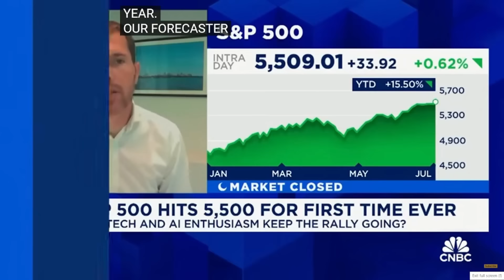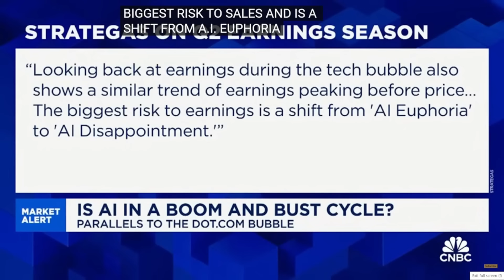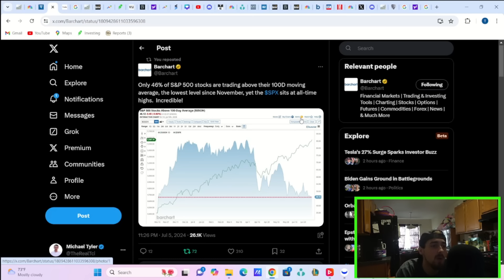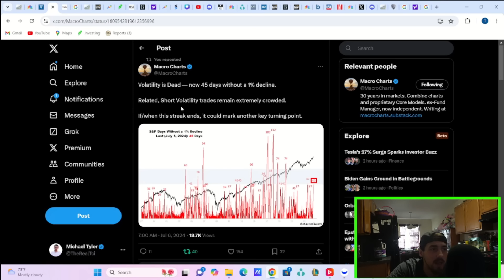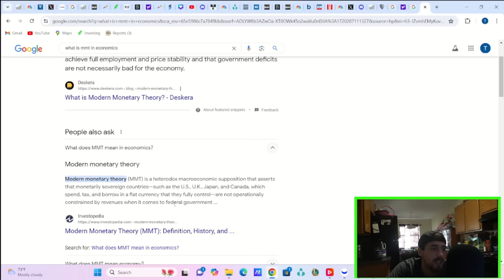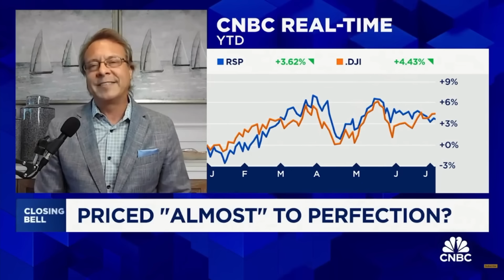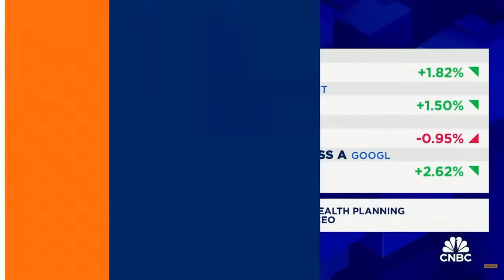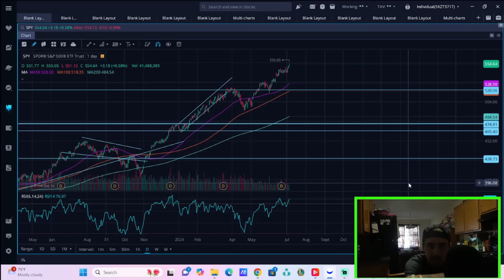The Next Correction is Coming Soon..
We are going to be going over everything you need to know about tesla stock here in this video and the next crash that could be coming. i dont believe it will effect tesla stock all too much.. it could be more of a rotational correction and we could actually see inflows into tesla stock.